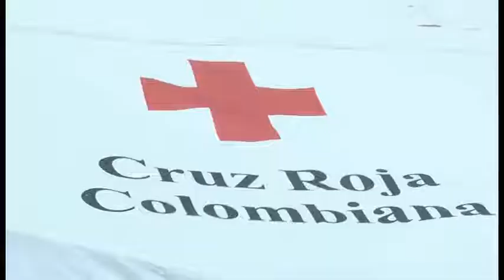DMDS 2011 (Viral).wmv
GRACIAS a todos los SERES ESPECIALES que regalan vida, porque TU APORTE LO LLEVAS EN LA SANGRE. 14 de junio DIA MUNDIAL DEL DONANTE.